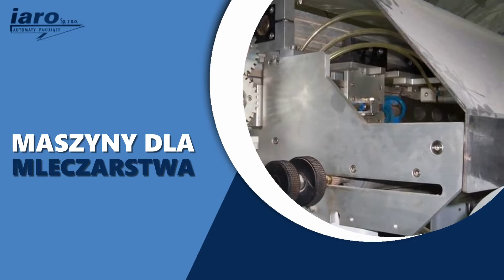Automaty pakujące Gniezno Iaro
Siedziba firmy Iaro znajduje się w Gnieźnie, w województwie wielkopolskim. Nieprzerwanie od 2000 roku zajmuje się produkcją, serwisem i remontami maszyn oraz automatów pakujących.

Oferuje automaty pakujące własnej produkcji, automaty pakujące po kapitalnych remontach z gwarancją, podajniki ślimakowe produktów, transportery taśmowe podające, odbierające i stabilizujące, a także nowe dozowniki ślimakowe oraz dozowniki objętościowe. Zapewnia też zespoły formujące, w tym płaskie dno, poduszka, stabilo.

Dodatkowo wykonuje części do automatów pakujących według rysunków lub wzorów, a także noże tnące dostosowane do potrzeb klienta. Oferta obejmuje również wymianę sterowań na sterowanie marki Siemens.

Ma duży asortyment części zamiennych do automatów własnej produkcji, w tym sprężyny, grzałki patronowe, uszczelniacze, uszczelki wargowe, czujniki temperatury, pierścienie, oringi lub elementy grzejne.